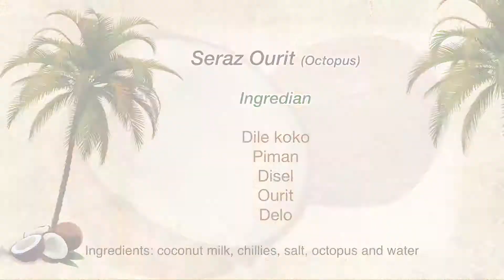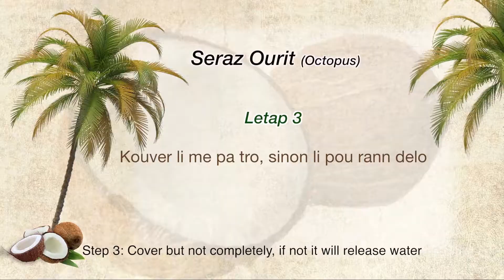Chagossian Seraz Ourit Recipe Demonstration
Title: Seraz ourit recipe demonstration
Description: Film of Richnell Modliar leading a demonstration of how to prepare seraz ourit (octopus seraz). Filmed in Mauritius in July 2017.
Producer: Satyen Bhujun
Format: MP4
Language: Kreol and English
Duration: 00:01:51

Created for the project CHAGOS: Cultural Heritage Across Generations. Funded by the Arts and Humanities Research Council.